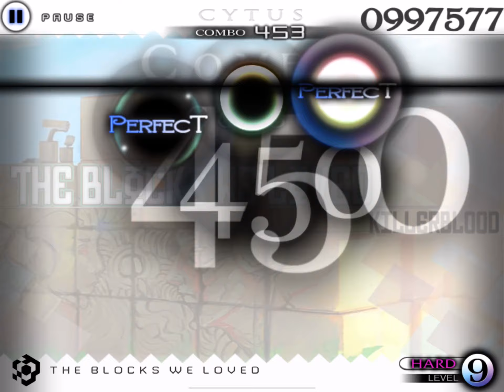[Cytus] Chapter 6: The blocks we loved Hard Million Master TP 100